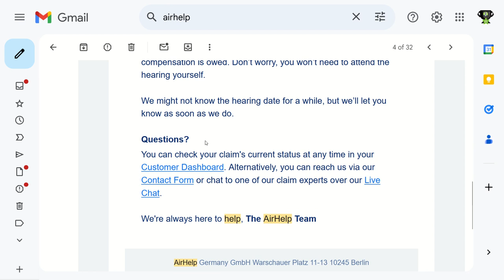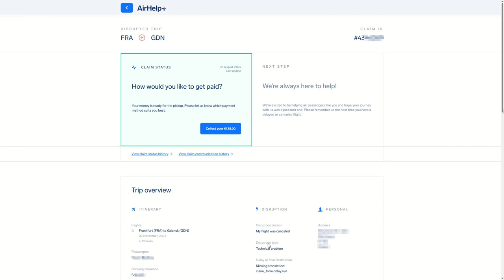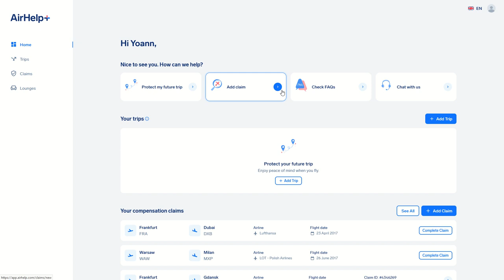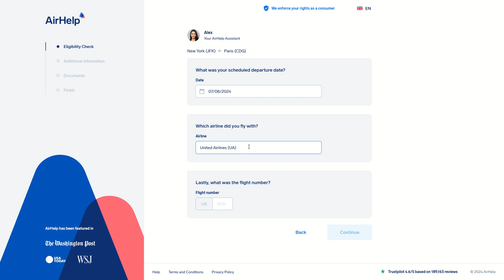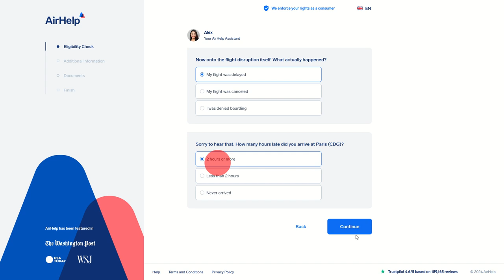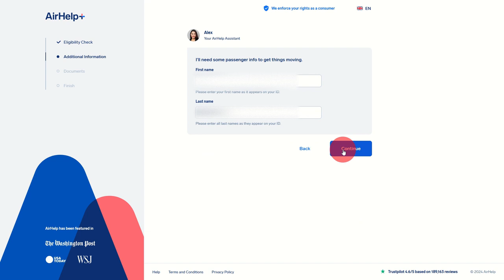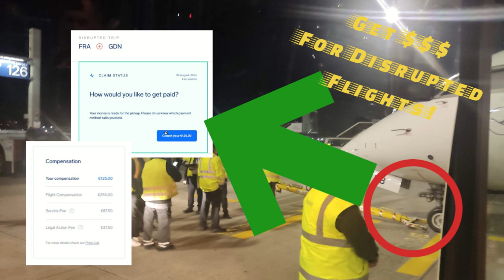How I Got €125 for My Canceled Flight – Simple Steps to Claim Your Airline Compensation! ✈️💶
Have you ever been caught in a flight disruption? Discover how you can easily get compensated for your canceled or delayed flights just like I did! 💰 In this video, I'll walk you through how I secured €125 in compensation for a canceled flight by simply filling out a free form on AirHelp – a process that can also be done with Compensair.

What You'll Learn:

My Personal Experience: Learn how I managed to get €125 for a canceled flight after experiencing a frustrating disruption. 🚨
Step-by-Step Process: Understand the simple steps to file a claim with AirHelp or Compensair, from submitting your flight details to receiving your compensation. 📝
Timeframe & Expectations: Find out how long it took to process my claim and get the money in my bank account. ⏳
Important Tips: Discover what makes you eligible for compensation, whether it's a flight delay, cancellation, or being denied boarding. ✈️
My Journey to Compensation:
Flight Disruption: My flight was canceled after boarding due to a technical issue. The airline only provided minimal assistance, leaving me to figure out compensation on my own.
Claim Submission: One month after the flight, I submitted my claim using AirHelp’s easy-to-use platform.
Legal Action: When the airline didn’t resolve the issue, AirHelp took legal action on my behalf, resulting in a successful claim.
Final Result: After 8 months of processing, I received €125 in my account with minimal effort on my part.
How You Can Do It Too:
Start Your Claim: Visit AirHelp or Compensair to begin your compensation process.
Enter Flight Details: Provide your flight information, such as the departure and arrival airports, flight number, and reason for disruption.
Submit & Wait: Sit back and let AirHelp or Compensair handle the rest. They’ll keep you updated every step of the way.
Receive Compensation: Once your claim is successful, receive your money directly into your bank account!
Why Choose AirHelp or Compensair?
No Upfront Costs: You only pay a fee if your claim is successful.
Hassle-Free Process: Let the professionals handle the paperwork and legalities while you relax.
High Success Rate: With a proven track record, AirHelp and Compensair have helped thousands of passengers get the compensation they deserve.
💬 Share Your Experience: Have you claimed compensation for a disrupted flight?